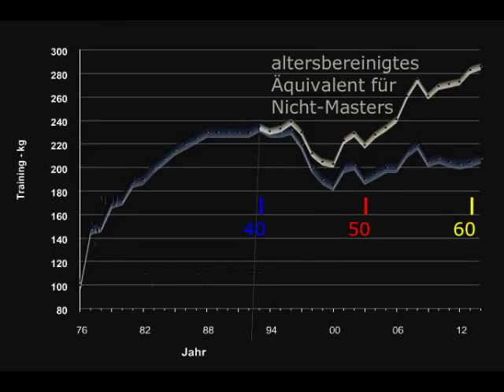Raw Bankdrücken - Walter Kurda - 2015